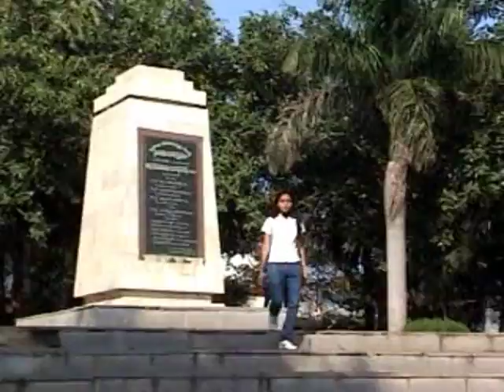A visit to Kailashgiri in Vishakhapatnam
Kailashgiri is a small hill in Vishakhapatnam. There is a ropeway service to carry people to the top of the hill. Alternatively you may go by motor vehicles or go by walk. There is a view point at the eastern side of the hill which is called “Tinanic View Point”. There is a nice park and beautiful shiva statue on the hills. The view of the sea from the hill is marvelous. There is a toy train to attach children. You can easily spend half day in Kailashgiri without getting bored.